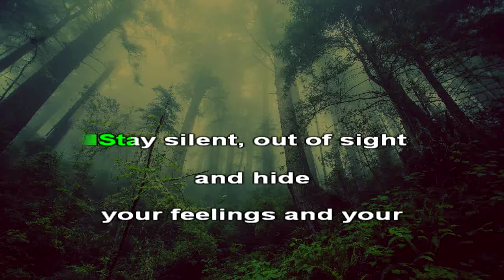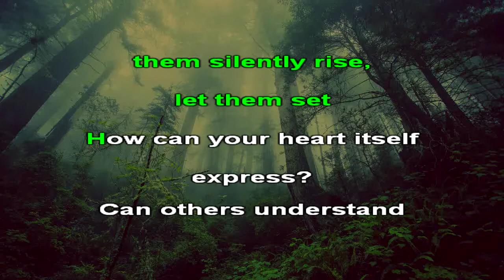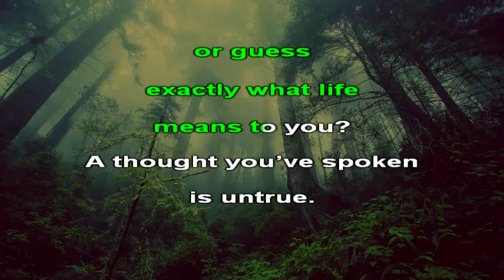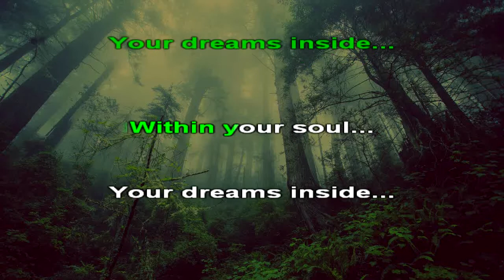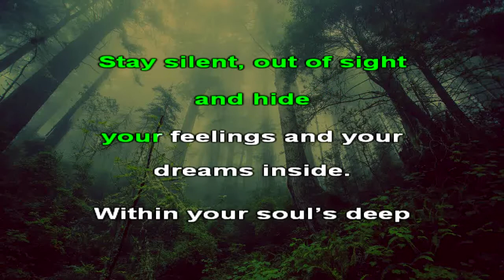Alex Greenhouse, Julia Cage - Silentium! - Karaoke (26) [Original Instrumental]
Karaoke version of Alex Greenhouse, Julia Cage - Silentium! [Official Instrumental]

Lyrics:

Stay silent, out of sight and hide
your feelings and your dreams inside.
Within your soul’s deep centre let
them silently rise, let them set

How can your heart itself express?
Can others understand or guess
exactly what life means to you?
A thought you’ve spoken is untrue.

Stay silent...
Your dreams inside...
Within your soul...
Your dreams inside...

Stay silent...
Your dreams inside...
Within your soul soul soul...